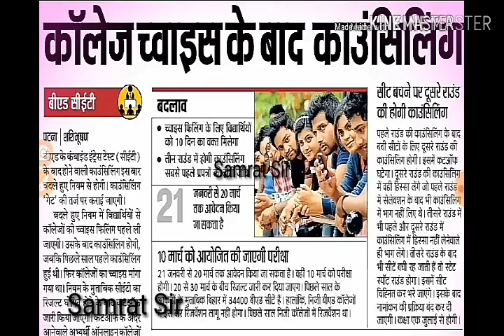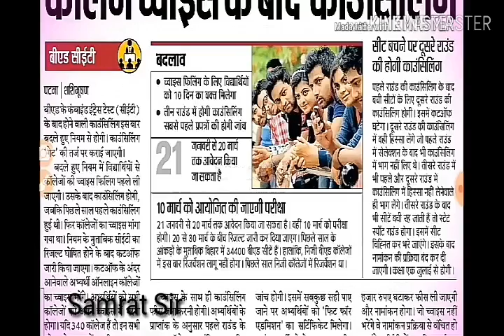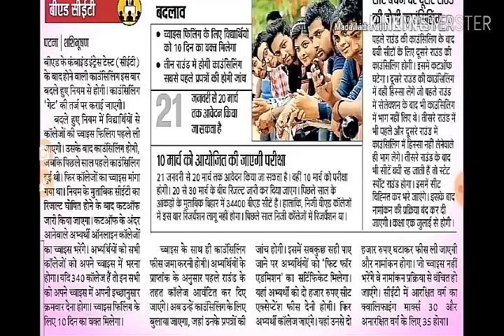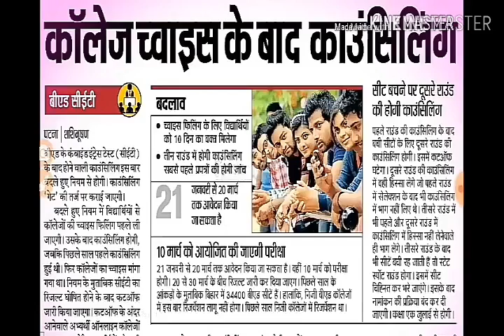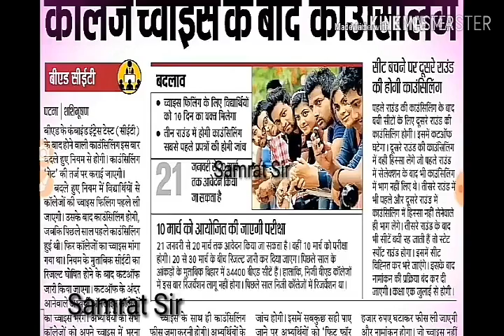Cutoff Mark CET B.ed 2019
Bihar B.Ed Entrance Cut off / NOU CET B.Ed Qualifying Cutoff कितना रखा है ।
B.Ed counselling process ko hi janenge.
Samrat Sir
Founder Of Samrat Mathematics Classes
For Class 11th,12th & General Competition
Place:-Madhepura,Bihar,India

11th & 12th Mathematics Bilkul Free